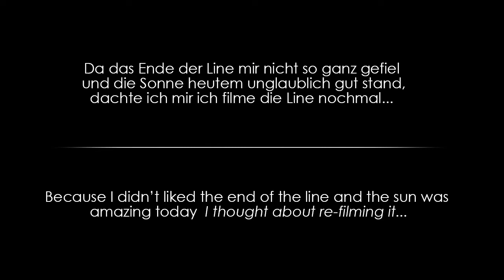Scumbag-Sunday with Andy Zajimovic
In the end it has been a really dope session and nailed the line! :)

Fontane Skate Plaza  - Berlin - Märkisches Viertel

Skater: Andy Zajimovic
Filming: Gianni Piechota, Jonz
Edit: Andy Zajimovic
Camera: Canon 550D / T2i
frontside ollie -
ollie 19 doubl set - corey duffel
backside ollie 20 - Bastien Salabanzi
360 bs olie 12 double set -
fs flip big 6 -
fs flip 18 - Andrew Reynolds
switch fs boned heelflip 12 -
switch heelflip 12 -
bs heelflip 14 double set -
fakie flip big 7 - Bastien Salabanzi
nollie fs heelflip 13 - Jerry Hsu
ollie out of 18 -
melon grab 21 - Aaron Hamoki
kickflip 20 -
kickflip 18 -
ss heelflip indy - Lindsey Robertson
360 flip -
360 flip 10 double set -
360 fip wallenberg - Chris Cole
kickflip - Ryan Sheckler
Tech Rail Tricks:
360 flip bluntslide -
360 flip bluntslide -
360 flip nosebluntslide - Bastien Salabanzi
bs tailslide 270 kickflip - Ronnie Creager
360 flip bs noseslide -
360 flip lipslide -
airwalk bs boardslide - Steve Otoreo
ss fs bigheel bs board - Mark Appleyard
fs bluntside kickflip out -
Tech Flip And Grab Tricks:
inward heelflip late fs 180 - and
fakie inward heelflip late fs 180
indy frontflip - Alex Bigg
360 late fs shove it - Darren Nolan
double kickflip catchplant - Chris Haslam and
backhand madonna/one foot tailgrab
fakie bs big heel -
360 fs heelflip - PJ Ladd
Vert, Megaramp and other:
loop gap - Bob burnquist
kickflip eggplant - Andy Scott
the 900 - tony hawk
rocket backflip - Danny Way
mega frontflip - Bob Burnquist Compilation of some amazing trick,this is part two(for idiots,Kick El toro,and 3flip down Wallenberg are in first part),and these are also best ever,it's a:Stair Section:
Corey Duffel-ollie double set 9 stairs flat 10 stairs
Gareth Stehr-ollie a 21 stairset
Josh Casper-ollie gap(15 feet high)
Jeremy Wray-ollie water tower gap(18 feet long)
Bastien Salabanzi-backside ollie down 20set
Ryan Dannettelle-bs ollie el toro(20 stairs)
Jeremy wray-bs ollie,almost 30 feet gap
Andrew reynolds-caballerial down wilshire 15
Ryan Sheckler-huge kickflip
Andrew reynolds-huge shifty flip down 12(4 block)
Lindsey Robertson-huge heelflip down wallenberg four
Grant Patterson-nollie flip down wilshire 15
Kevin Romar-amazing nollie hell down wilshire
Jeff Mikut-hardflip wilshire 15
Jimmy Carlin-hardflip down 14 stairs
Brandon Tirner-huge ss hardflip down Carlsbad
Chris Cole-bs flip down wilshire 15(I know reynolds bs flip down wallenberg 4 is biggest,but I can't find it)
Andrew Reynolds-massive fs flip down wallenberg four..
Jim Greco-ss fs flip down wilshire 15
Paul Rodriguez-ss fs heel down 14 set
All 4 360 flips down Macba:
Chris Cole-normal
Johny Layton-switchstance
Felix May-fakie(better,cleaner,stylish than Koston)
Tony Tave-nollie
Jerry Hsu-nollie backside heel down big 13 set
Bastien Salabanzi:cab flip down Barcelona's euro gap
rail section:
Bastien Salabanzi-360 flip to fs noseblunt
grant Patterson-nollie flip bs crook on hubba 9
Chris Kendall-hardflip bs lipslide down 10
Billy Marks-flip to fs lipslide down 12
Bastien Salabanzi-kickflip backlip down huge 10 set(same high rail as Wilshire,so Bastien could do down wilshire)
Eric Koston-gap flip backlip
Eric Koston-bs tailslide flip out to fakie
Healt Kirchart-bs tailslide flip out to fakie on rail 7!
Koston-360 flip to fs nosebluntslide down 8
Wade Desarmo-ss kickflip to ss fs feeble!!
Stafan Janoski-ss kickflip to ss bs crook down rail(tampa Pro 07 bestrick,everybody know,I know He do that down rail 9 in Nothink but the true!)
third best trick ever:
Andrew Reynolds-fs flip down 18!

Skater: Paul Rodriguez, Prod, Ryan Shekler, PJ ladd,Mike Mo..